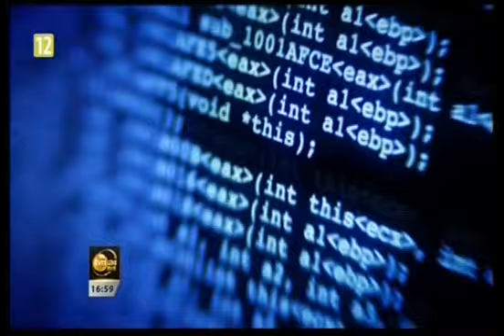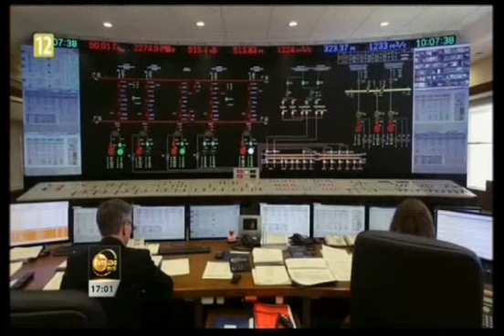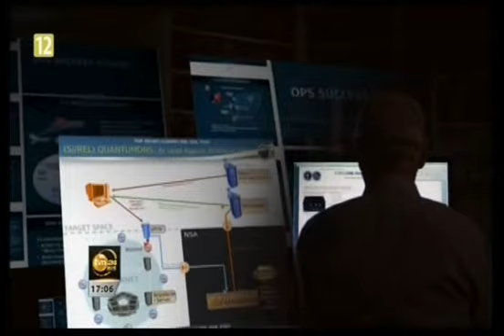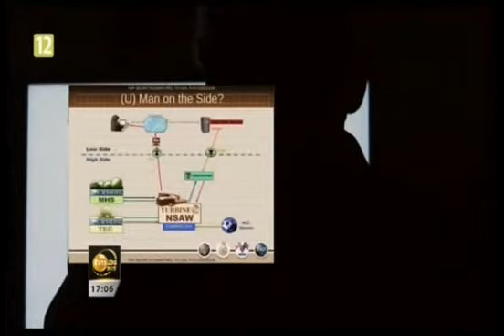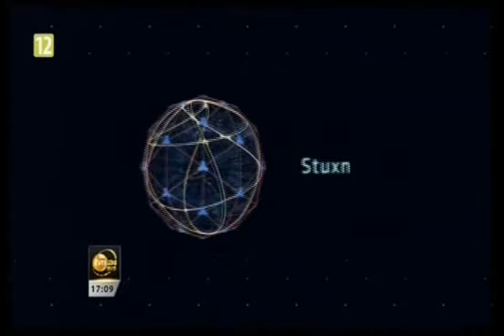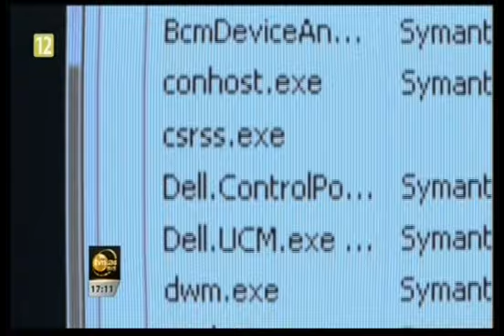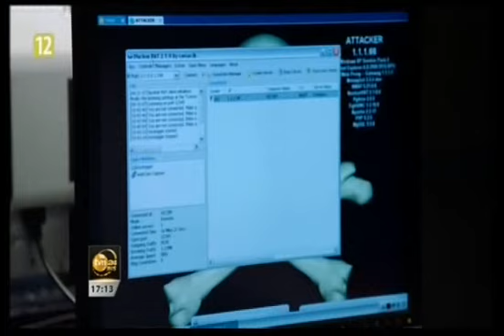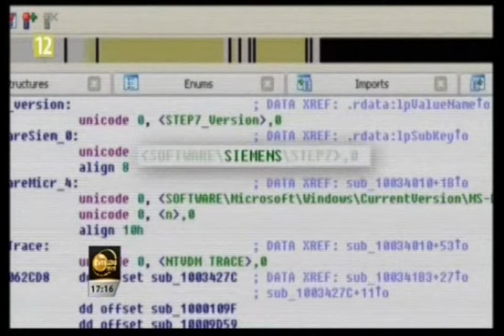Wojna cybernetyczna - odc. 1/4